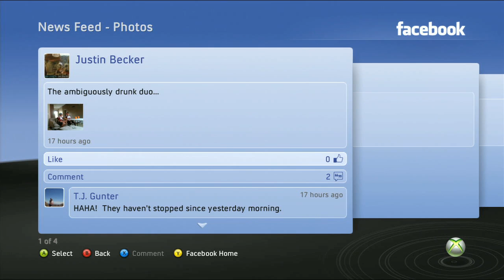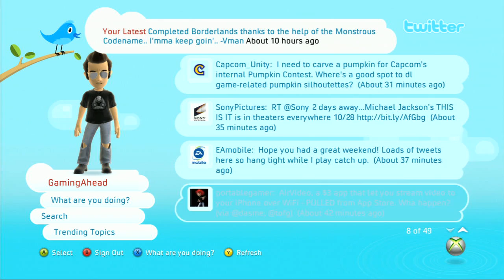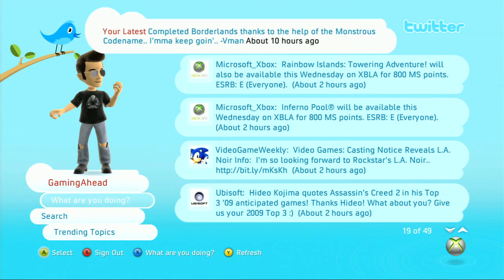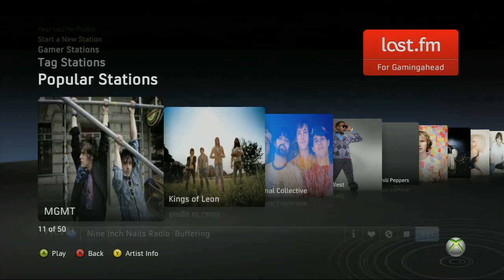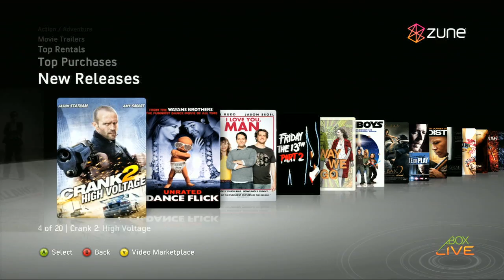Xbox 360 Dashboard Update Preview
The Xbox 360 Dashboard is getting quite a facelift with the integration of Facebook, Twitter, Last FM, and Zune.  The update is scheduled for release by the end of the calendar year, but here's your first look at it from GamingAhead.